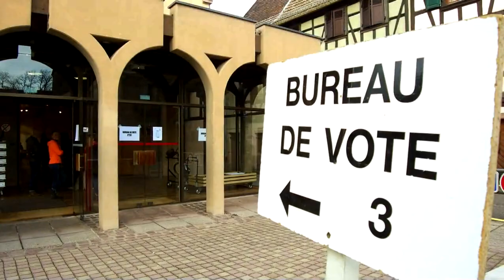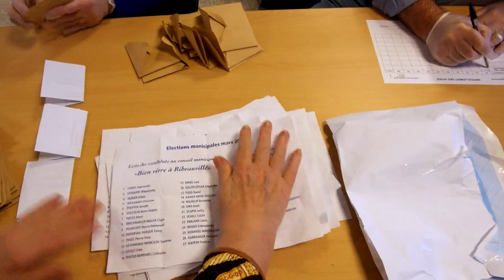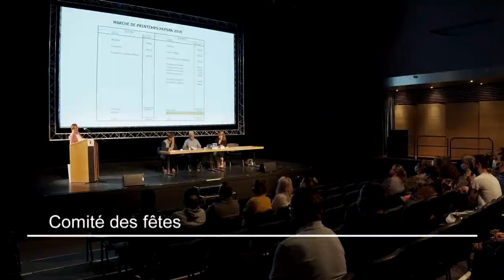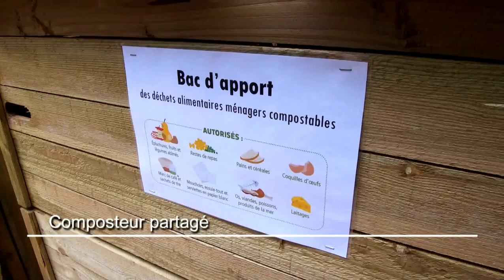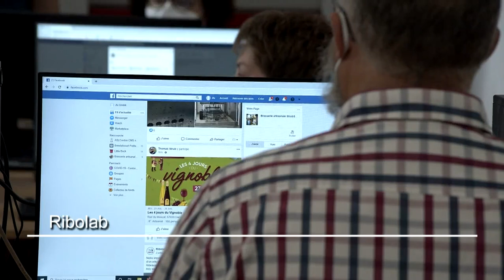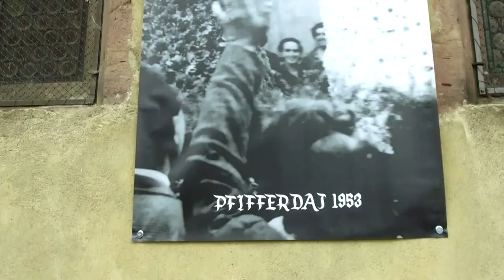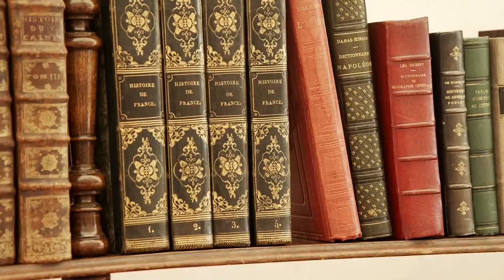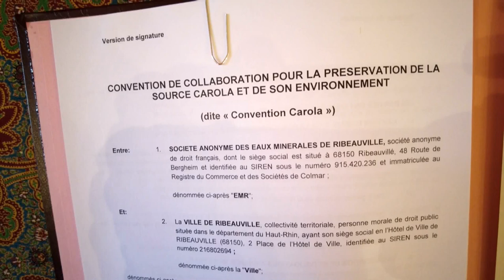2020 RIBEAUVILLE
Film annuel des événements qui se sont déroulés à Ribeauvillé(68) en 2020.